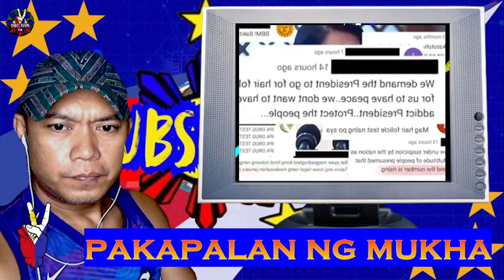PBBM, Hinamon na ni VP Sara na magpa-Dr*gtest. Mauuna na daw Silang Magkakapatid. Papatol kaya?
Kayo na ang magbigay ng sarili nyong opinyon mga padli. Ano ang masasabi ninyo?